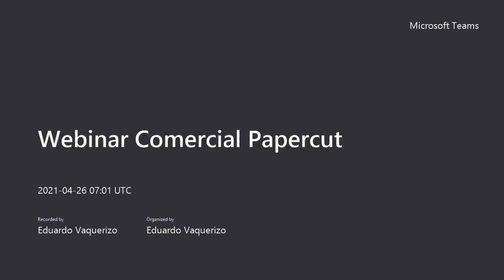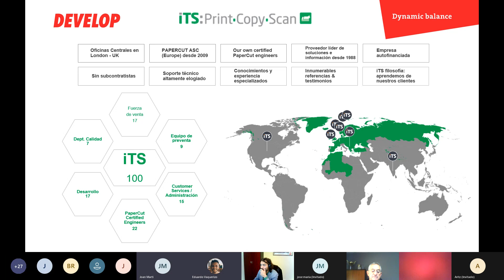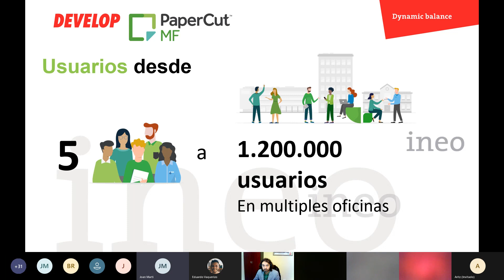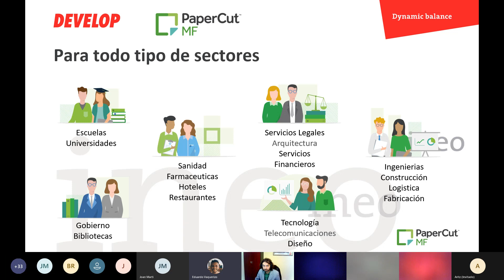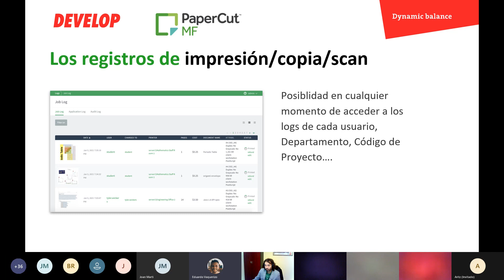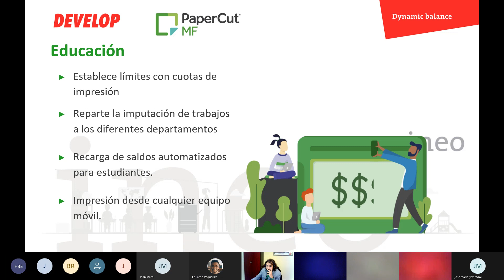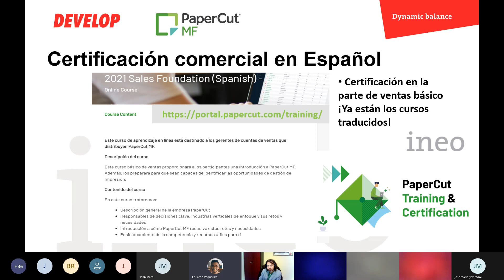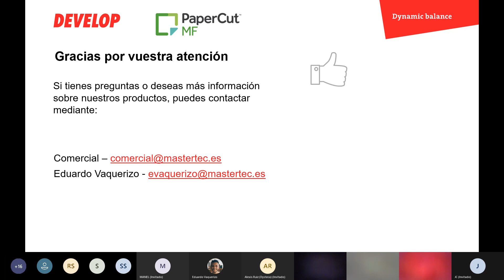Webinar Comercial DEVELOP-Papercut 2021